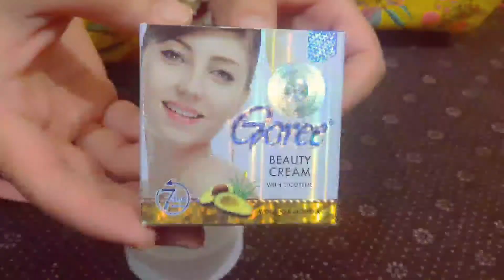Goree Beauty Cream Review,Benefit,Price,SideEffects | Formula Cream for Whitening